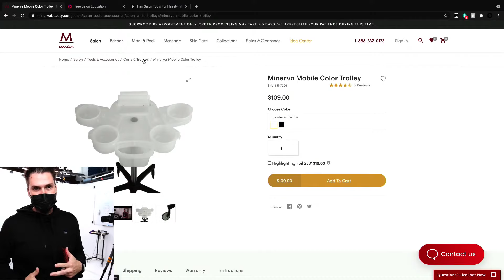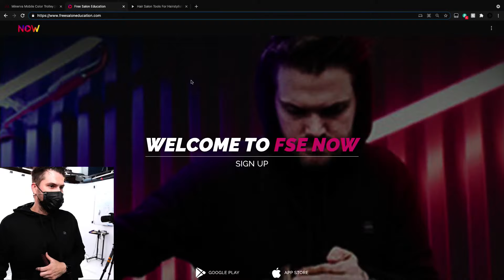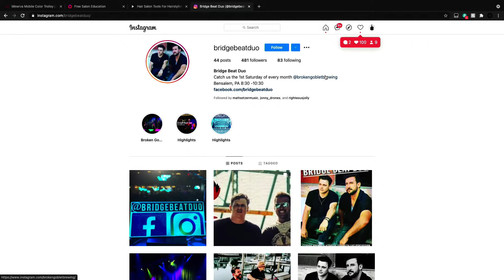Men's Haircut Transformation (LIVE MODEL)